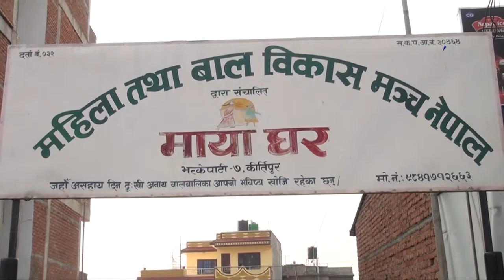Mega Bishesh || Durga paudel maya ghar 2075- 12 - 7